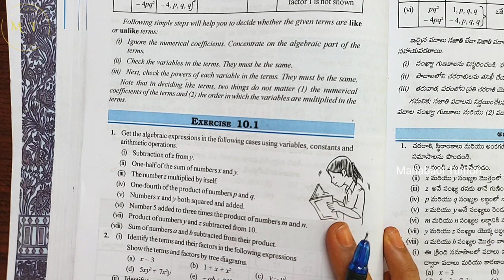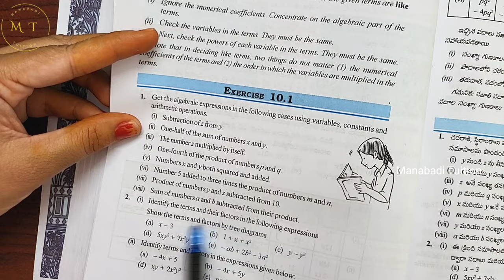7th class maths|Chapter 10|🙋Algebraic Expressions|💁‍♂️Exercise 10.1 |Q no 1&2 |part 1|with notes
Exercise 10.1 |Q no 1 class 7#ex 10.1 |Q no 1 class 7#exercise 10.1 |Q no 1 class 7#